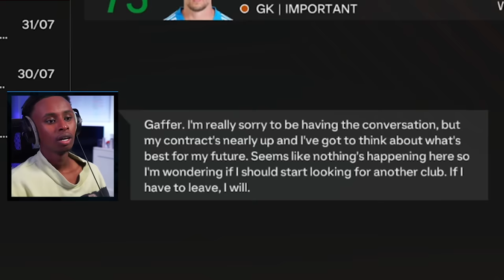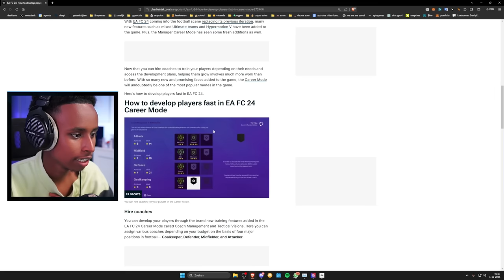Berghuis Onmisbaar voor Ajax! | Soma Op Pad #4 - EA FC 24